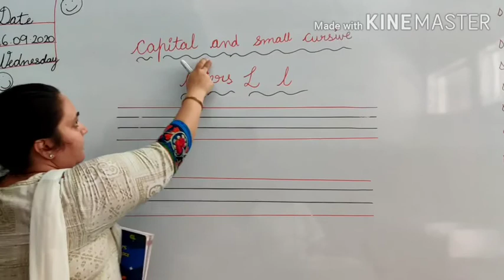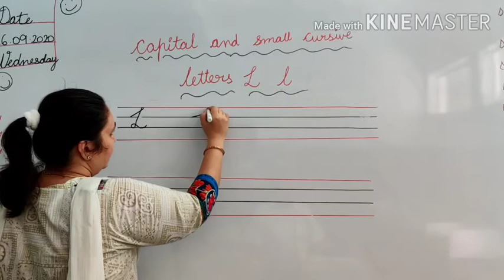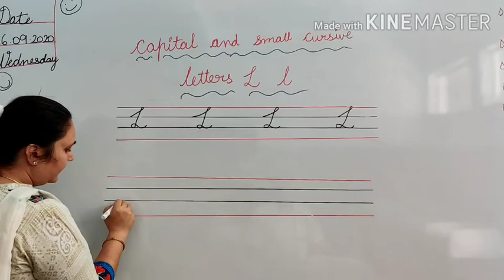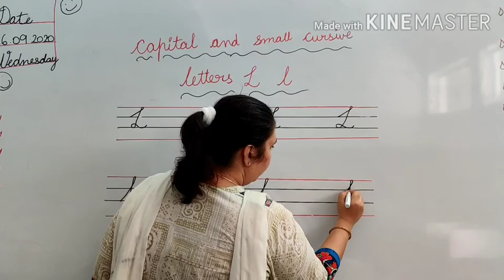Cursive Letter : L and l